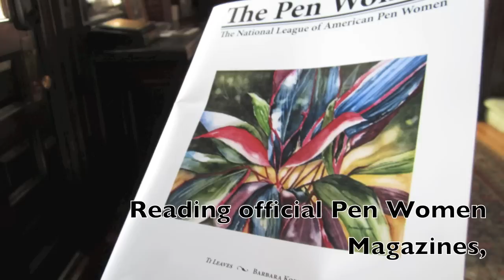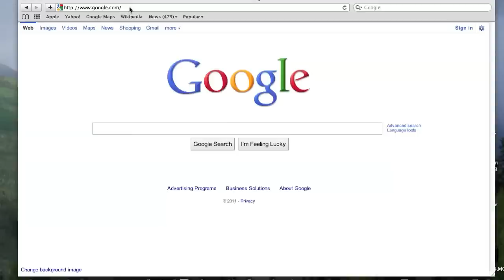Pen Arts Building, Washington, DC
Virtual tour of the Pen Arts Building, headquarters of the NLAPW in Washington, DC.